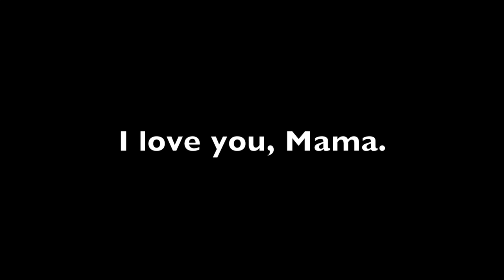Mother's Day 2017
In this video, I celebrate my Mama. Careful, its a tear jerker. I may or may not have cried multiple times making this.

Song - Don't Let Me Down (Instrumental)